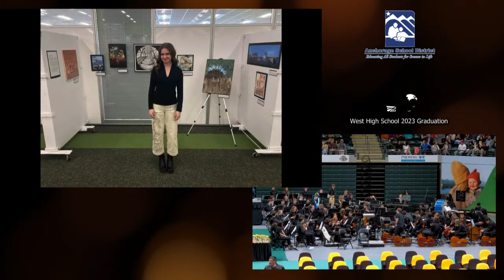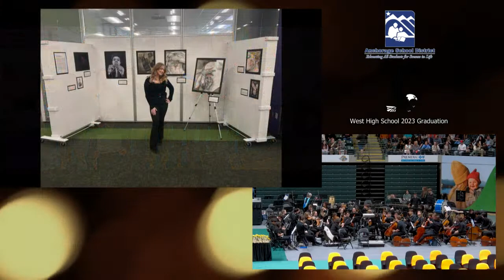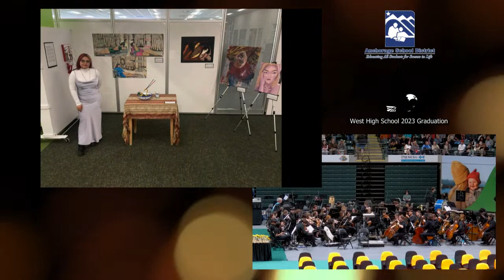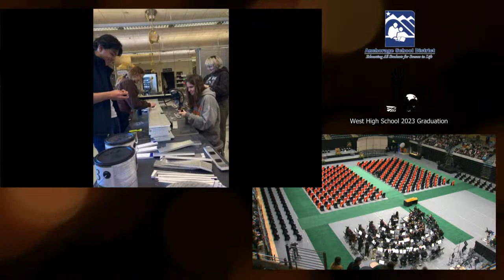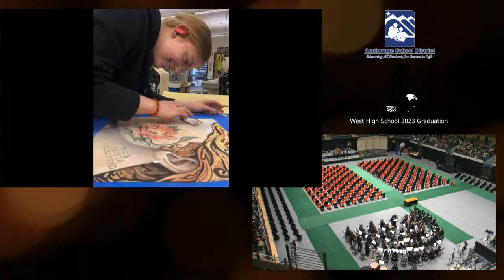2023 Graduations: West Anchorage High School